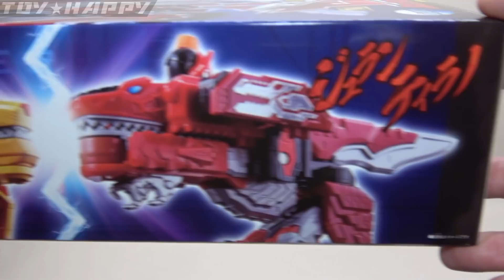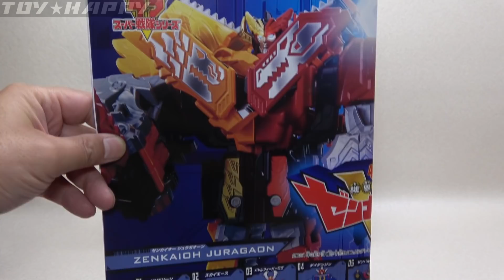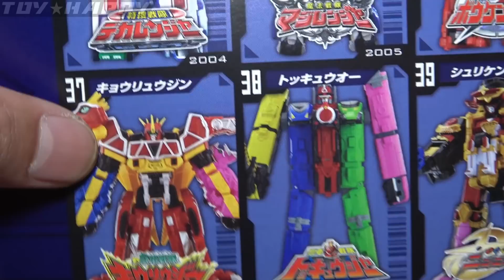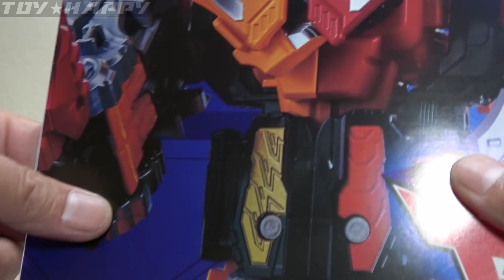【全界合体】ＤＸゼンカイオー ジュラガオーンセット 機界戦隊ゼンカイジャー Zenkai Gattai Zenkaioh juragaon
機界戦隊ゼンカイジャーのロボ、ＤＸゼンカイオージュラガオーン。ゼンカイガオーンとゼンカイジュランが左右で合体。

【amazon】ＤＸゼンカイオー